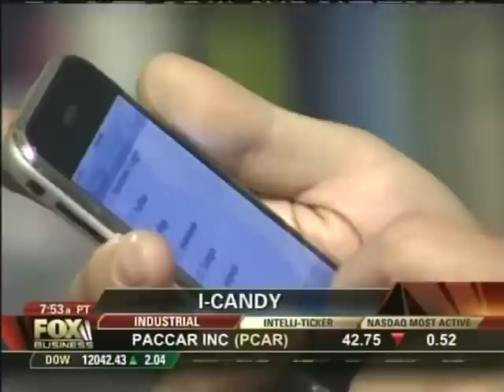DataViz CEO Discusses iPhone SDK - Extended Version!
Dick Fontana, CEO of DataViz, and Michael Shulman from Changewave Research share their thoughts on Apple's new Enterprise announcement and bringing software (including "Documents To Go") to the Apple iPhone platform which has just opened up via their Software Development Kit (SDK) release.